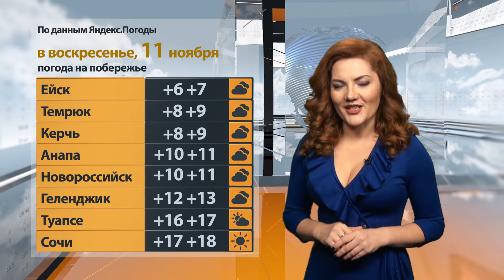«Погода Юга». Прогноз на 11.11.18